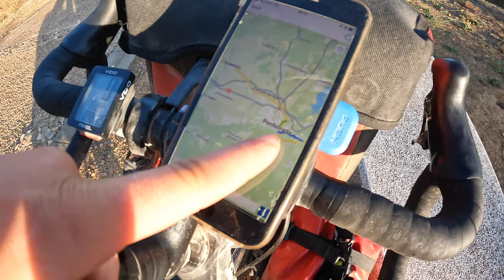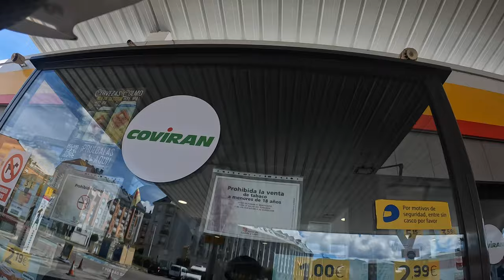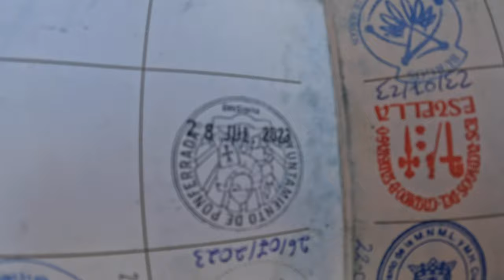Camino de Santiago gražiausias maršrutas | Ispanijos kalnai